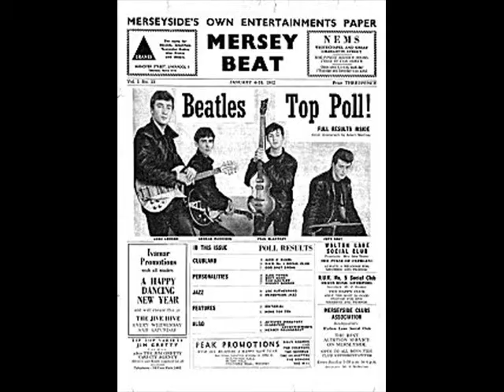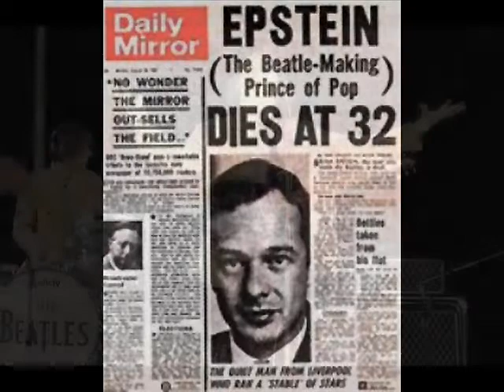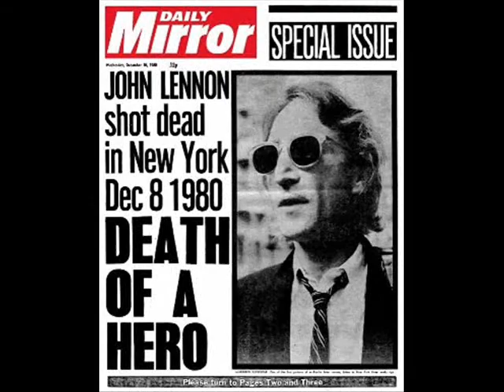Sir George Martin - Thank You.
Thank You for the Memories. Sir George of Pepperland... Thank God for the Dream Makers... a Moment of Forever...